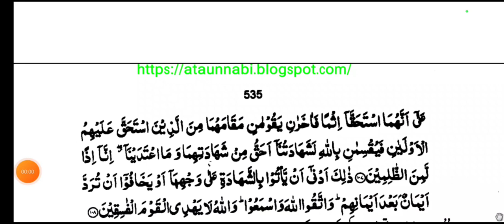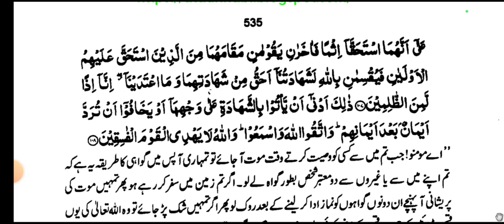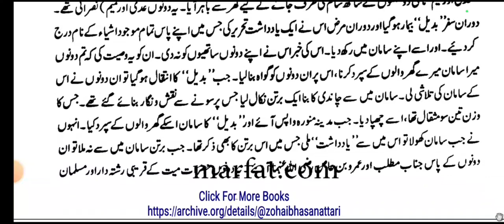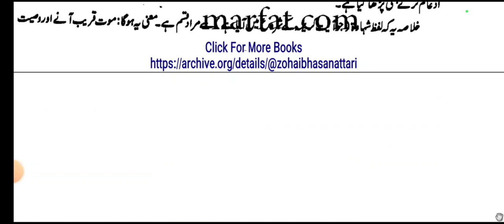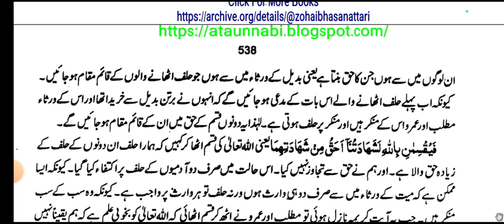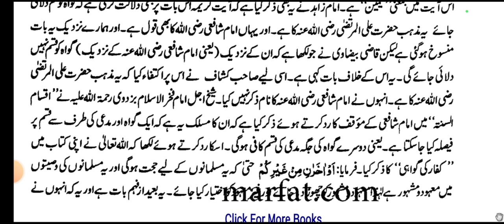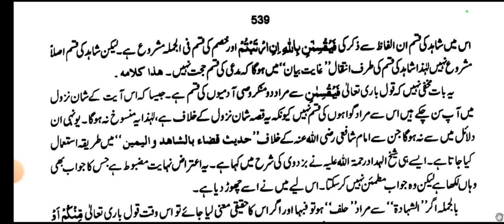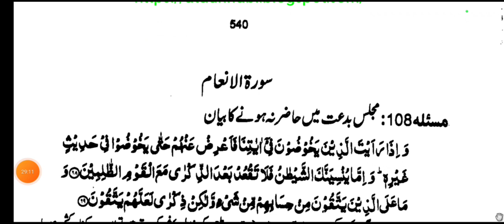Lecture-126 Tafseerat e Ahmadiya - Gawaah Banana aur Qasam lene ka Bayan مسئلہ107